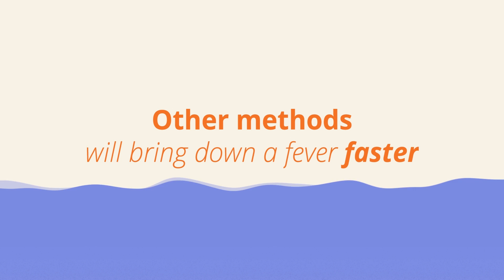How can I safely lower my high fever?